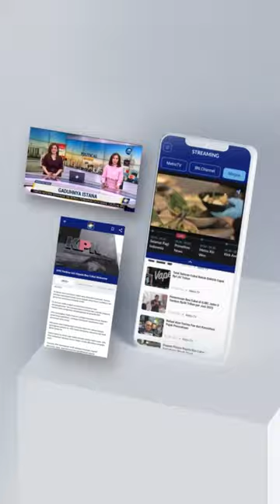Penyidik: Firli Bahuri Ngaku Bertemu SYL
MetroTV,